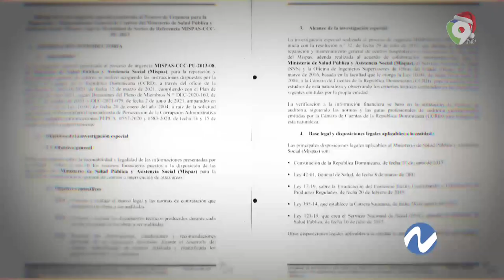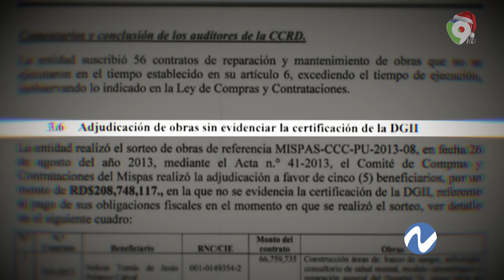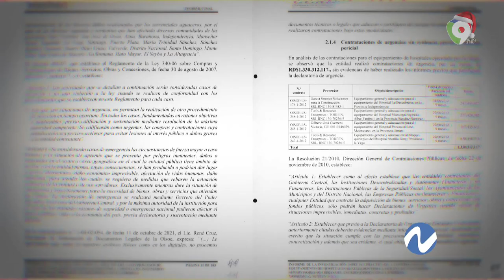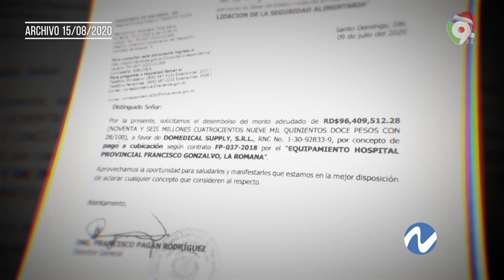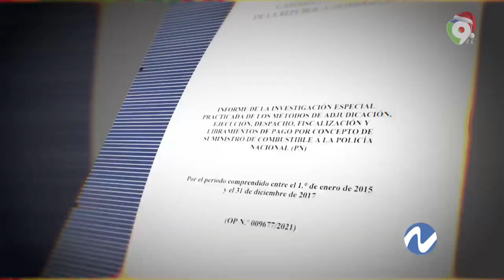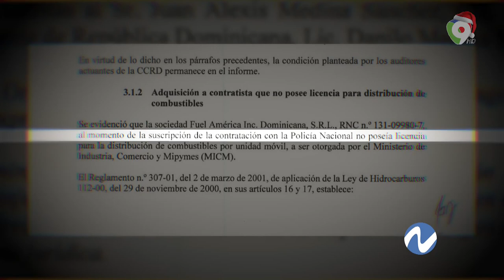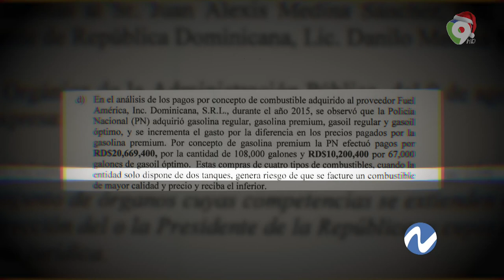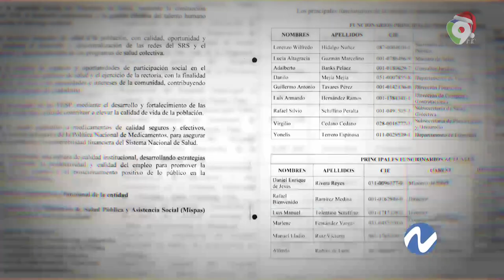Investigaciones apuntan de nuevo a Alexis Medina | Nuria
La Cámara de Cuentas incluye en su informe las irregularidades denunciadas por Nuria en 2017 sobre las contrataciones para la remodelación de 56 hospitales, primero por el Ministerio de Salud Pública entonces y luego por la Oisoe cuando estaba bajo la supervisión de Francisco Pagán, destaca la periodista en este reportaje ampliado para ColorVisión.

“Ellos se limitan a la parte de Salud Pública, no hablan mucho de lo que pasó en la OISOE, donde también hay un verdadero “banquete””, acota Piera.

Señala que el informe de la CC revela 31 irregularidades en las obras por un monto de RD$ 31 millones. La primera de ella detectadas  por el organismo destaca que las contrataciones se hicieron bajo la figura de urgencia sin informe pericial previo para justificar la urgencia de dichas contrataciones violando así la Ley de Contrataciones Públicas.

La mayoría de las irregularidades se refieren a violaciones de procedimientos contables y violaciones de contrataciones públicas y de la Ley de Administración Pública, subraya la periodista.